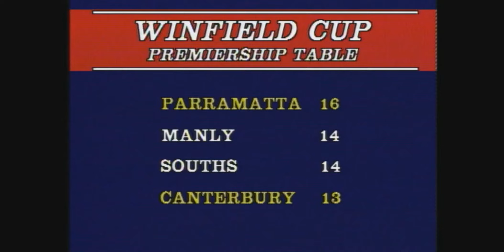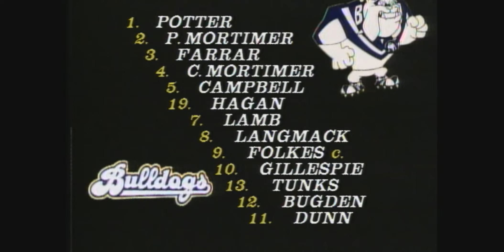Parramatta vs Canterbury Rd 10 1986